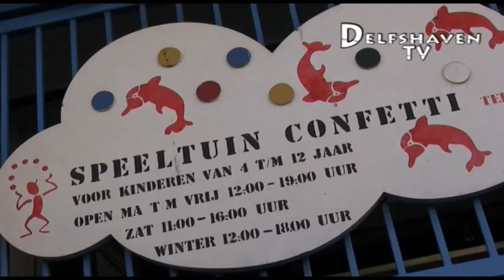Delfshaven TV: Schaatsbaan bij Confetti (26-02-2015)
De kinderen noemen hem nep, maar er is toch op geschaatst. Bij speeltuin Confetti is het speelveld omgetoverd tot schaatsbaan. Ter plekke worden de schaatsen geslepen en kunnen de kinderen schaatsen. Ook wordt er gedanst.